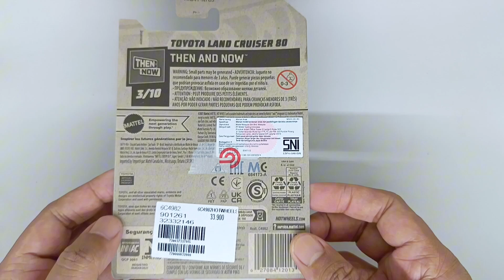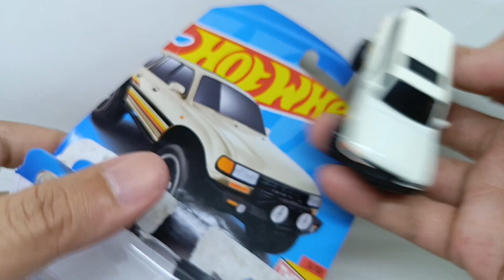Hot Wheels Toyota Land Cruiser 80, unboxing dan review